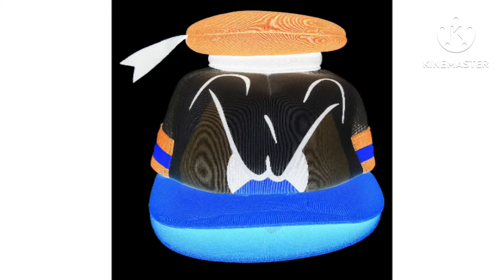G Major Donald Duck Hat